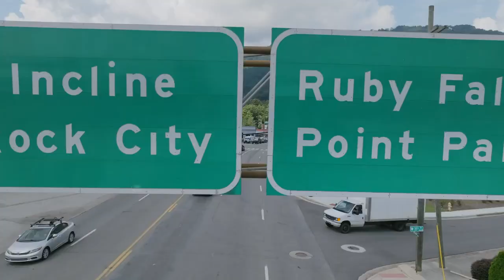Motivating Life Tips Chapter 4: Finding Your Passion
Passion is an intense emotion that drives us towards our goals, motivates us to take action, and gives us a sense of purpose and fulfillment. Finding your passion is an important part of creating a fulfilling and satisfying life. In this chapter, we will explore why finding your passion is important and how to discover your own passion.